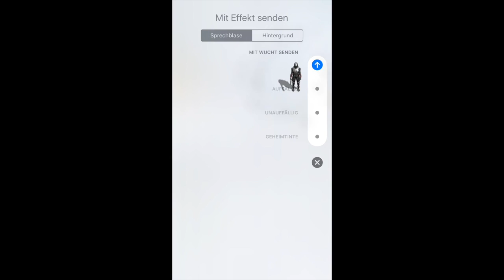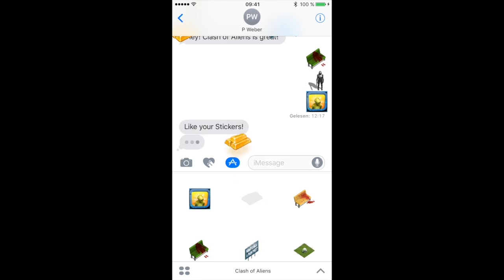iMessage Stickers "Clash of Aliens" | Introduction Trailer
Dr. Fone kostenlos testen Clash of Aliens ist ein Premium Empire Builder mit innovativem Kampfsystem! Ohne In-App-Käufe und Wartezeiten. Als Bonus gibt es nun noch iMessage Sticker, um deine Konversationen noch cooler zu machen!